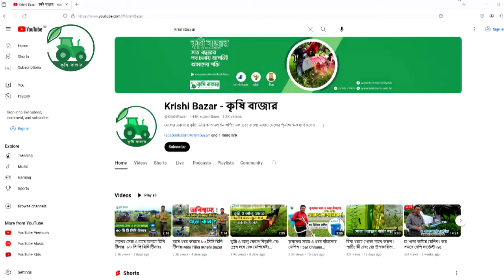ইন্টারনেটে কৃষি বাজারের নাম দেখে এখানে এসে এই মেশিনটি কিনলাম, Cuastomar Reviwe , krishibazar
কম্বাইন খড় , ঘাস ও ভুট্টা মাড়াই মেশিন -

মেশিন বর্ননা:

মডেল : 9ZT-0.4
রোটেশন ইস্পিড: 860r/মিনিট।
উৎপাদন দক্ষতা : ১০০০ কেজি/ঘণ্টা ।
জব কাটিং : ১ ইঞ্চি ও ১/২ ইঞ্জি।
ওজন : 85 কেজি (মোটর বাদে)।
প্যাকেজ ফাইলের আকার :800*430*800mm

মটর:
মডেল : YL100L2-2
আর পি এম: ২৮০০/মিনিট
ফ্রিকুয়েন্সি : ৫০ হর্জ।
নমিলাল ভেল্টেজ : ২২০ ভোল্ট।
পাওয়ার শক্তি : 3.0 কিলোওয়ার্ট ।
মটর শক্তি : 4 হর্স পাওয়ার ।